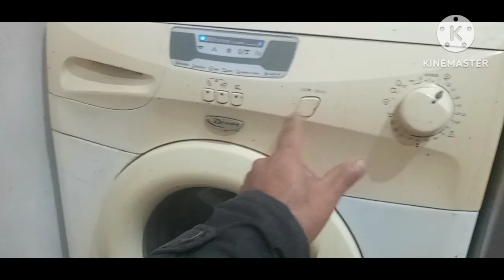FALLA BLOQUEAPUERTA 🤕😱COMO ABRIR CON TARJETA FACIL. .